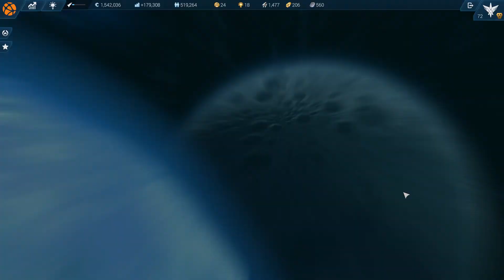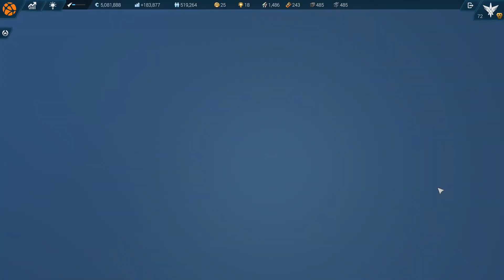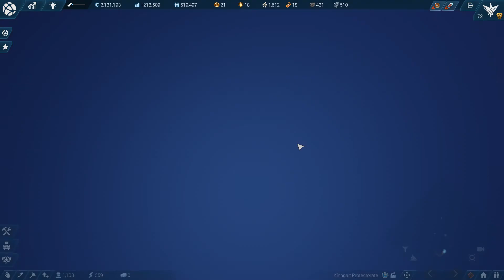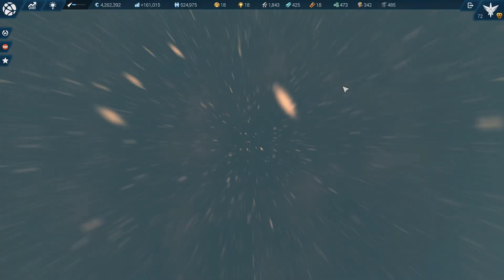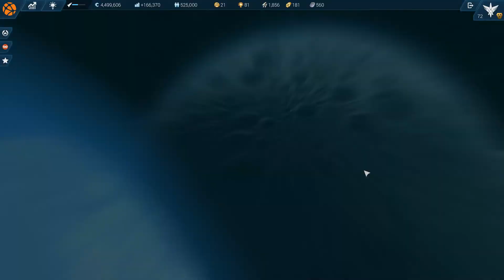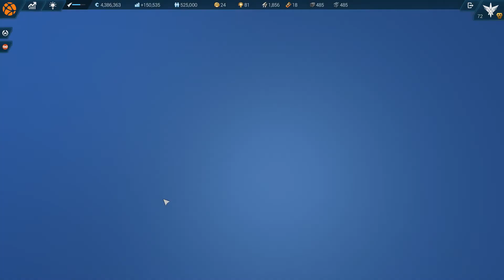Let's Play [Deutsch]: Anno 2205 #25 Drogen und Steroide!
Anno 2205 startete eine große Diskussion und spaltete die Community. Die einen feiern es als großartiges Aufbauspiel, andere empfinden es als Schlag ins Gesicht eines jeden Anno-Fans. Wer hat Recht? Beide! 2205 hat klare Stärken und Schwächen. Im Verlaufe dieser Let's Play Reihe werden wir einige davon beleuchten.

►Spiel: Anno 2205
►Spieler: Felix (Kebablord)
►Grafikeinstellungen: Mittlere Details